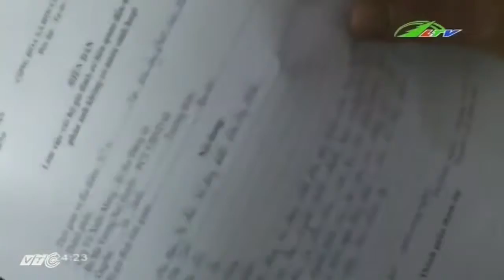Đức Trọng Thực hư chuyện thiếu nước sinh hoạt | Xã Hội Lâm Đồng TV